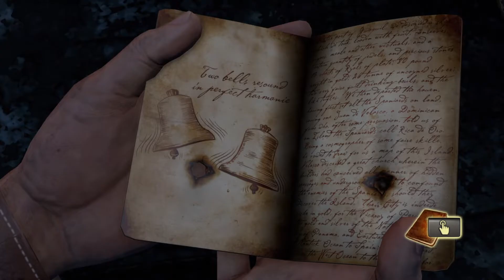Uncharted: Drake's Fortune Chapter 14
Uncharted: Drake's Fortune is a 2007 game created by Naughty Dog and was released on the PlayStation 3.

The game follows the adventure of Nathan Drake and his friends Victor Sully and Elena Fisher

Chapter 14

6 Collectibles
00:00-00:13 Start

00:14-00:28 Treasure 42 (Golden Inca Vessel)

00:29-1:21 Running Around

1:22-1:36 Treasure 43 (Golden Skull)

1:37-8:46 Soo Many Bad Guys

8:47-9:04 Treasure 44 (Silver Snuff Box)

9:05-16:50 Ringing Bells and Climbing Around

16:51-17:01 Treasure 45 (Silver Spanish Goblet)

17:02-17:53 I Died... Again

17:54-18:04 Treasure 46 (Silver Ingot)

18:05-18:26 Opening Doors

18:27-18:37 Treasure 47 (Gold and Ruby Inca Mask)

18:38-18:46 End